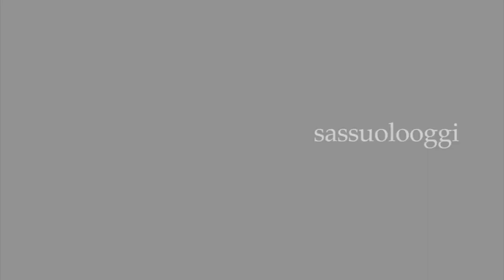Sassuolo Oggi Tg - 14 settembre 2018